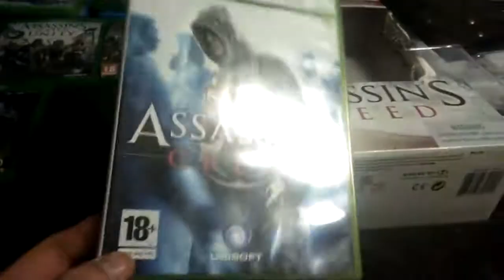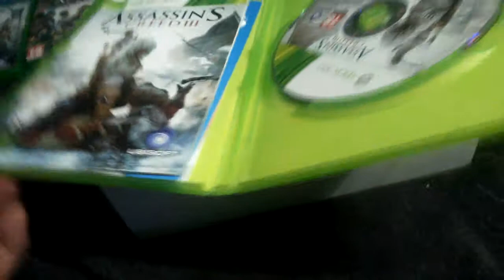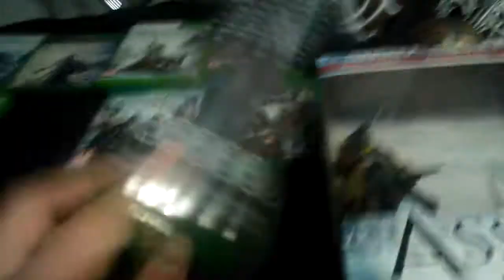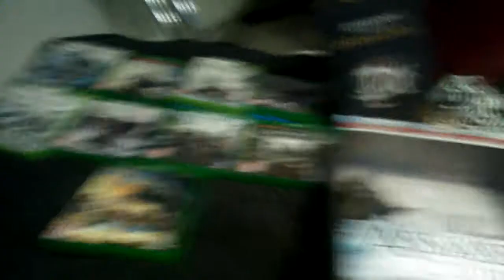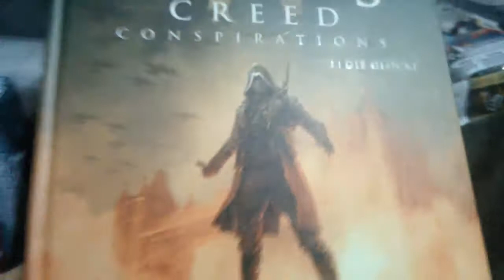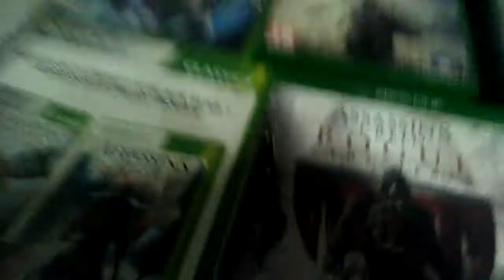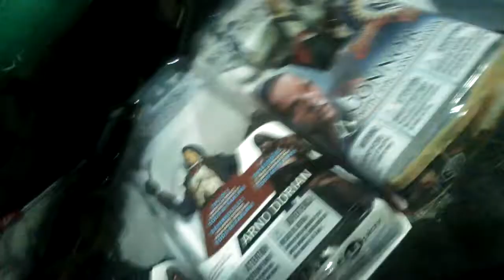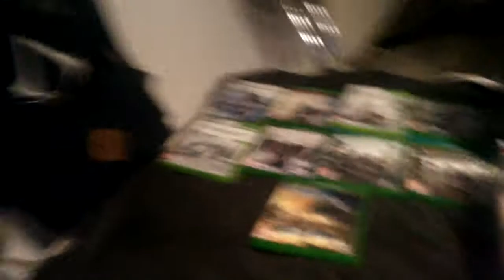TOUTE MA COLLECTION ASSASSIN'S CREED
Je vous présente ma collection Assassin's Creed, elle regorge de surprises. Excusez moi pour la fin j'ai pas eu le temps de dire au-revoir car l'appareil à couper